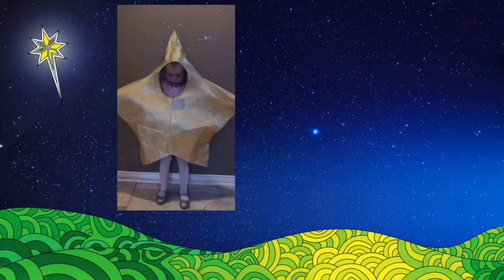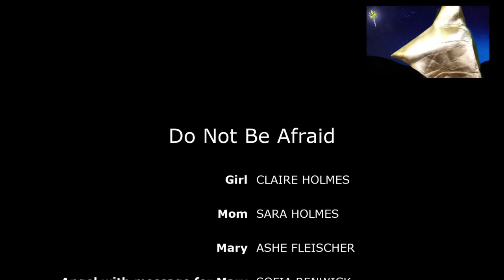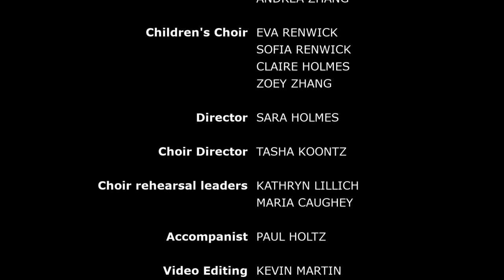12/20/2020 "Do Not Be Afraid: A Virtual Christmas Pageant"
Welcome to our annual Christmas Pageant at St. Peter's Episcopal Church in Del Mar, California!  There's no bulletin for this service, but we're pretty sure you'll be able to follow along anyway!

Scripts written and provided by Illustrated Ministries